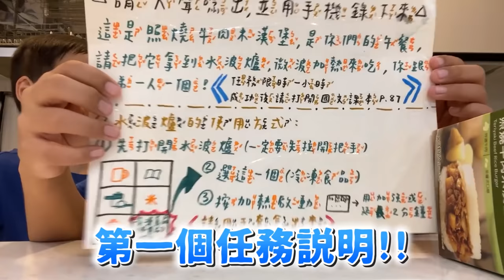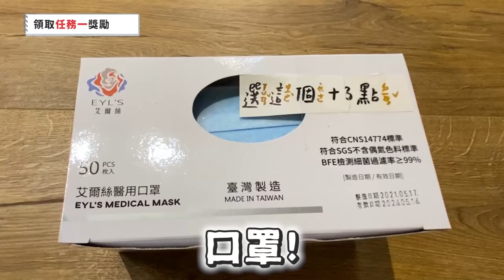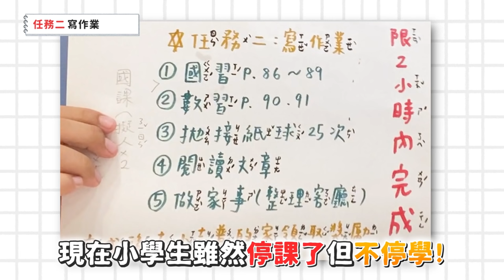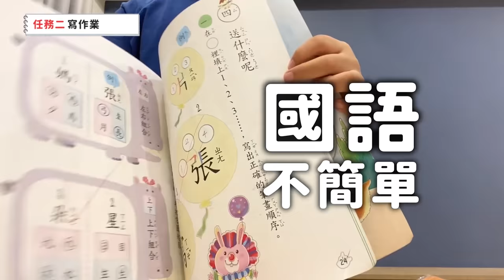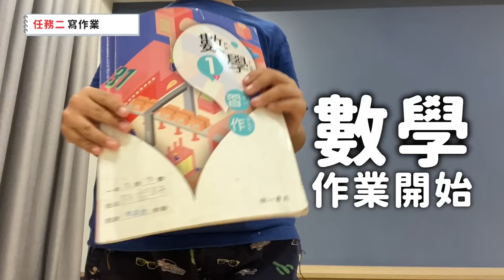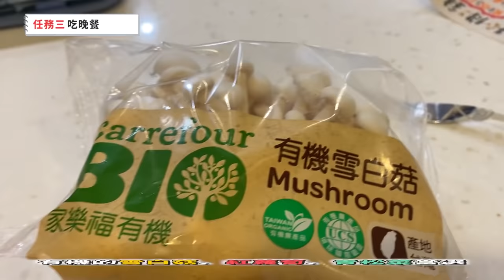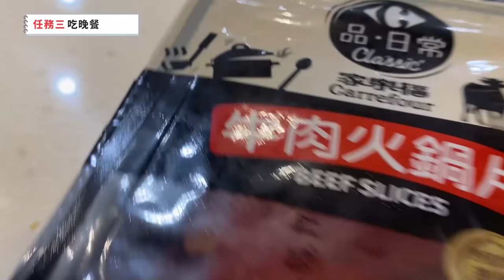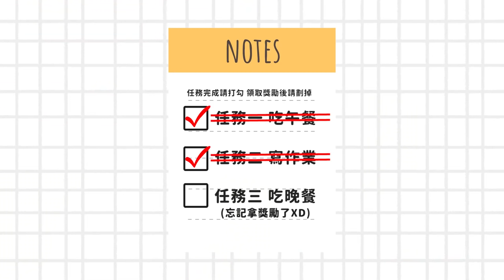監視器監控!7歲屁孩獨自照顧4歲弟一天!趁爸媽不在偷打電動?偷吃?新家廚房開箱!【許伯簡芝】【許軒】ft.家樂福線上購物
宅在家就能逛街購物，安全防疫又方便!!
對阿宅我來說再適合不過啦!!
家樂福線上購物常溫、冷藏、冷凍滿800元免運費~
新會員註冊還送300元線上折價券唷!!
趕快一起來逛逛吧!!